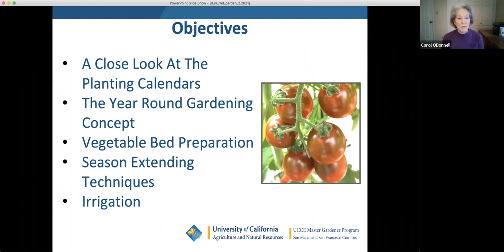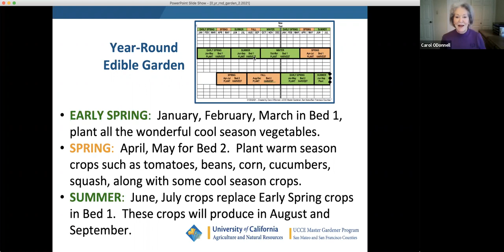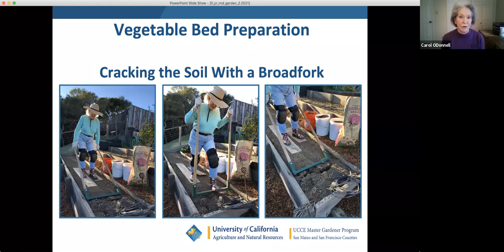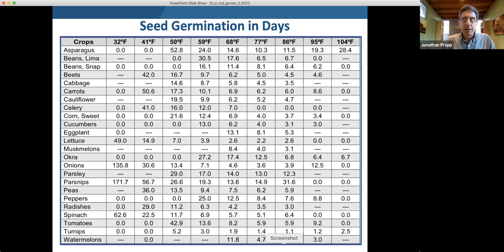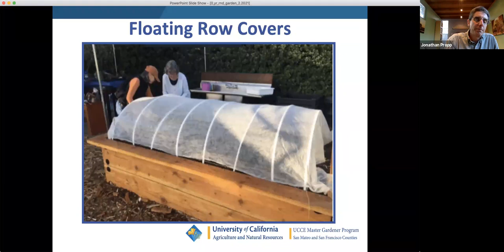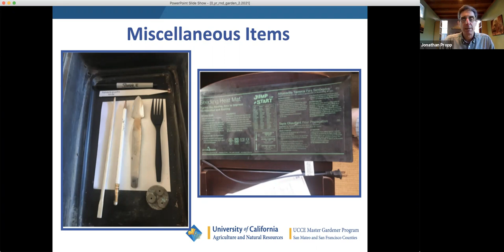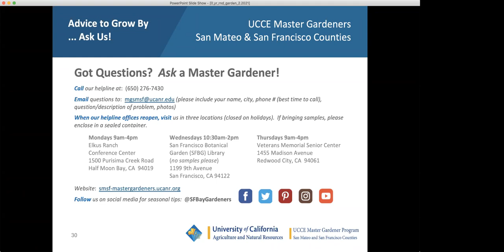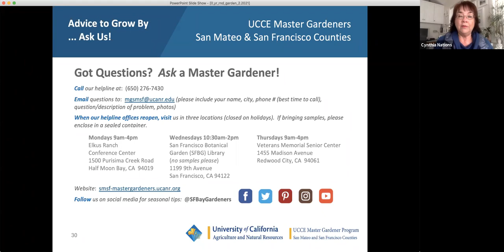Spring Edibles Series Planning a Year Around Garden Feb12 2021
Our mild Mediterranean climate allows us to easily grow vegetables year-round.  This overview class will help you focus on the wonderful fresh garden vegetables that you can enjoy year-round by using the Planting Calendars for San Mateo and San Francisco Counties available for downloading from the Master Gardener website.   You will learn to sequence your planting schedule beginning with early summer vegetables using the charts supplied.

Co-Presenter Master Gardener Carol O’Donnell: Carol has been a Master Gardener since 2006. For 15 years, she has maintained a plot at Beresford Park Community Garden in San Mateo. She gardens at her home and particularly enjoys growing vegetables. Her current focus is working and teaching at the 5,000 square foot Gardening Education Center (GEC), the Master Gardener demonstration garden at the San Mateo County Event Center.

Co-Presenter Master Gardener Jonathan Propp: Jonathan has been a Master Gardener since 2008. He lectures frequently on growing organic fruits and vegetables in the home garden.